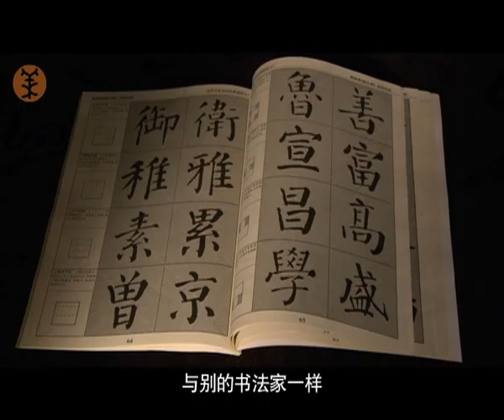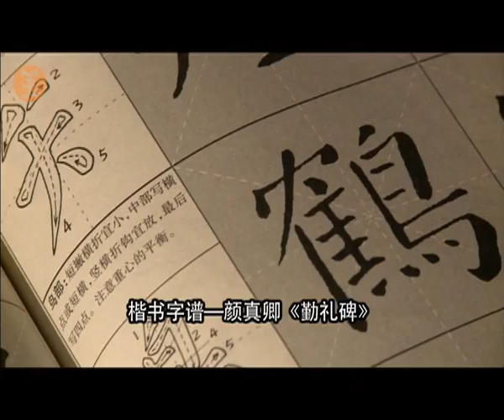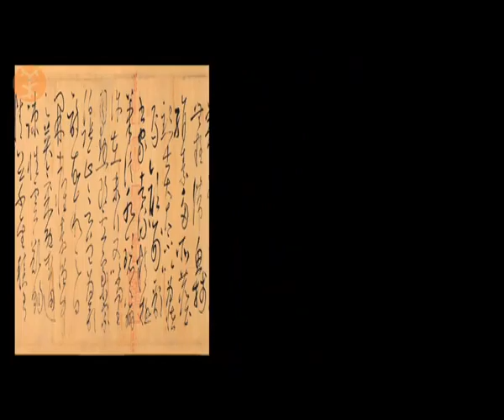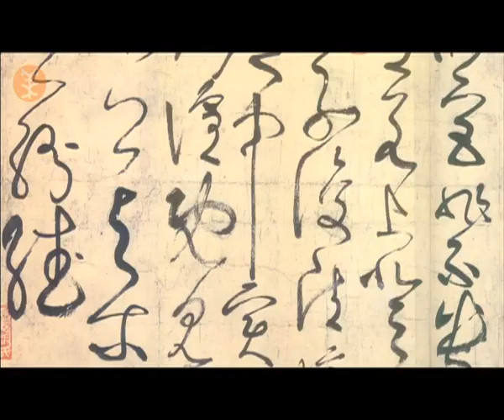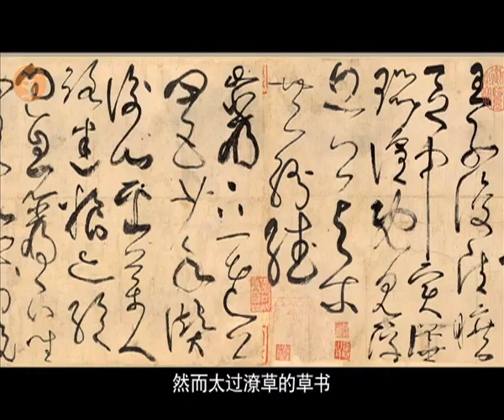中國書法之草書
草書，
原本是為了書寫快捷，
簡省漢字結構和筆畫而形成的書體，
由於書寫比較潦草隨便，
因而得名草書，
隨著時間的演變，
隨著不拘的書寫方式，
也產生了自己的規範，
有了質的飛躍。
從而形成了草書飄逸縱橫的獨特風格，
宛如行雲流水壹般，
在中國書法的大家庭中占據重要壹席。